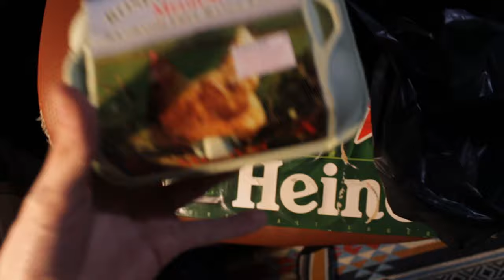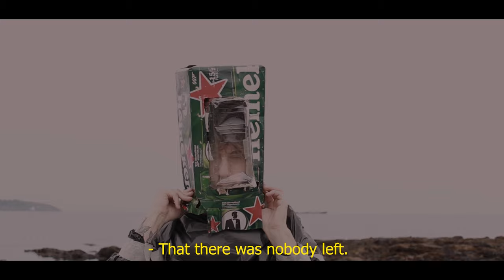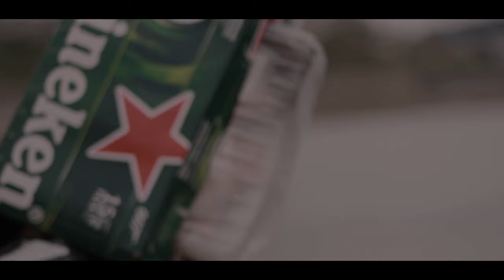Creating the worlds worst hazmat suit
You thought this was going to be educational? Haha, no- this is craft time bbi.

I've been locked indoors for too long due to the Corna Virus and I think I'm going crazy- So in this video, I make a DIY hazmat suit out of trash to perfectly suit the themes of our current world situation.